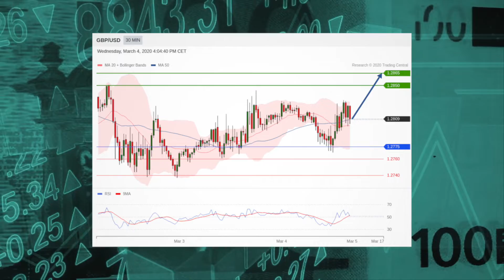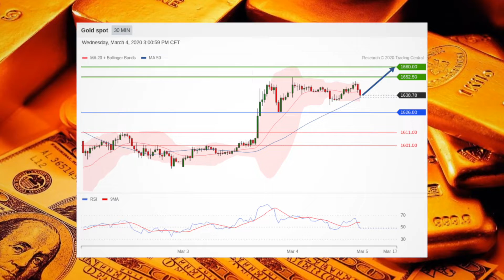Pound will further advance